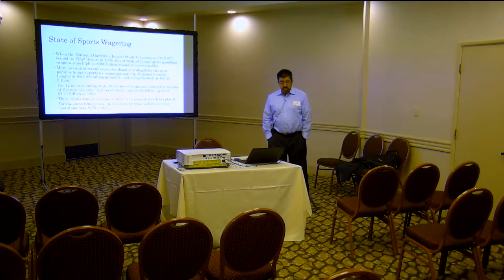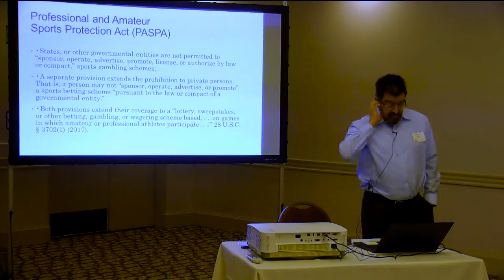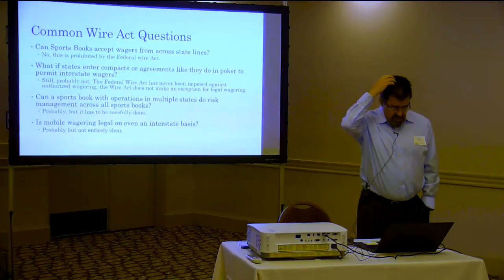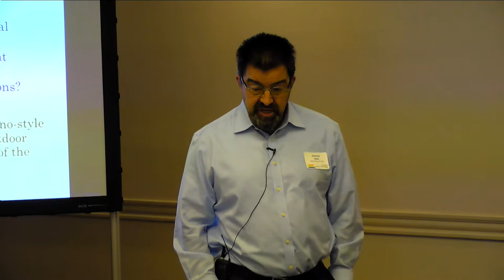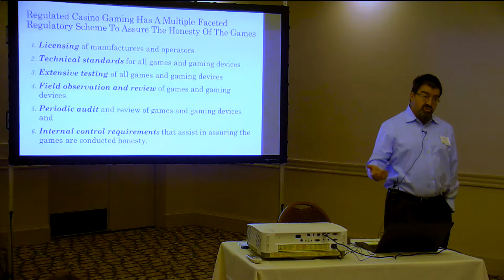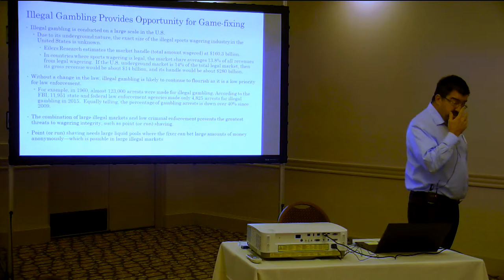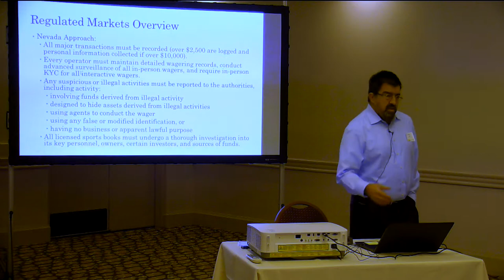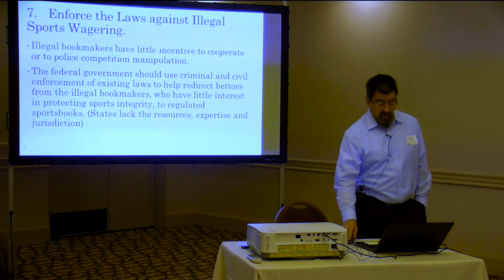Anthony Cabot at CIS2018 - Sports Betting and SCOTUS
Anthony Cabot, a Star-rated attorney in Chambers Global and Distinguished Fellow in Gaming law at UNLV, speaks on the recent Supreme Court decision regarding sports betting.

“Tony Cabot has written the entire library of gaming legislation in the US and just has an incredible résumé.” Chambers Global, Gaming 2017